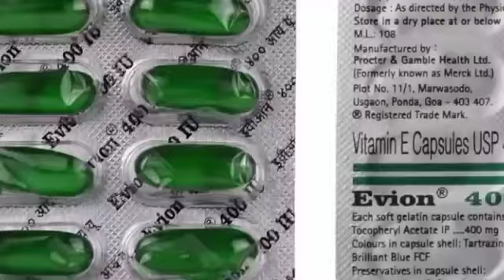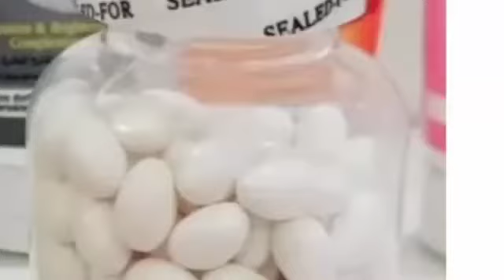پالر والا رزلٹ حاصل کرنے کے لیے بلیچ کرنے کا بہترین طریقہ